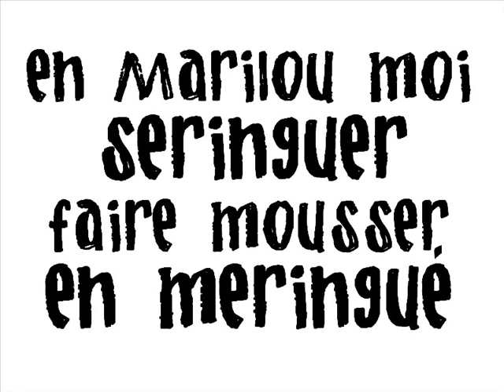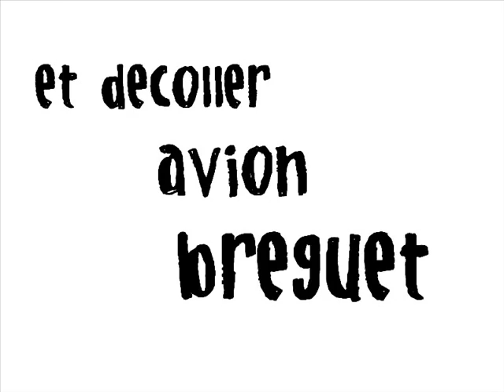Serge Gainsbourg Marilou Reggae Dub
Serge Gainsbourg
Marilou Reggae version Dub
1979
Enregistrement inédit au Palace